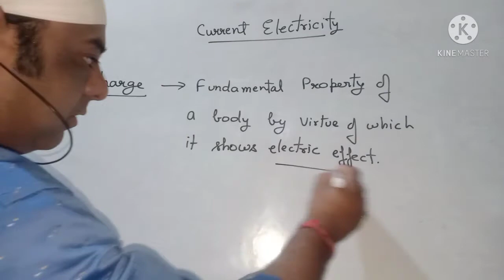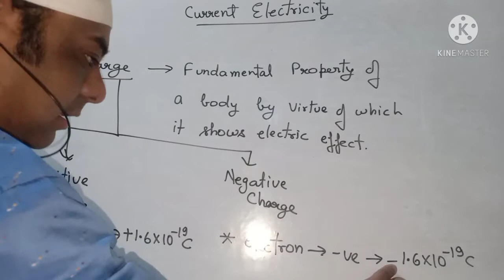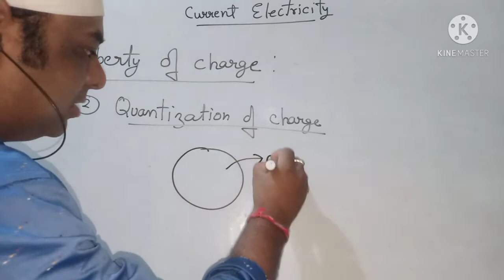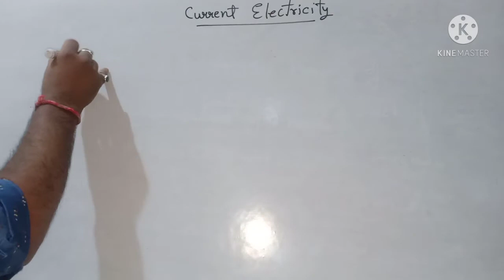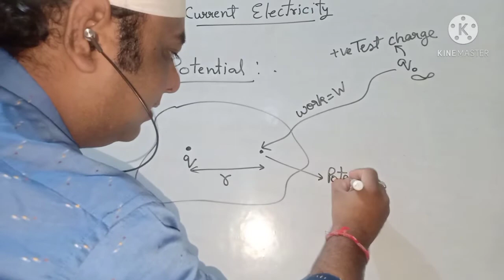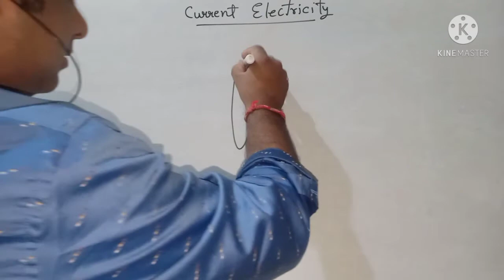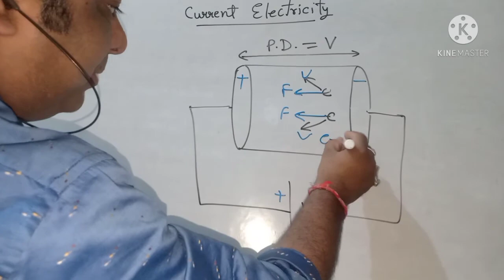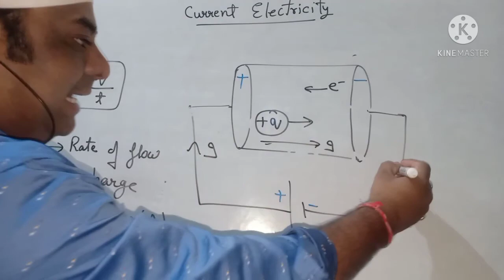Current and electricity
class 10
online classes @99 rupees / month only
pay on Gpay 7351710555